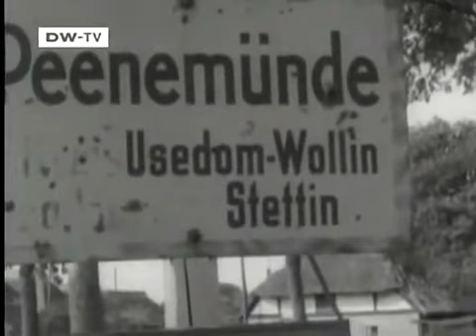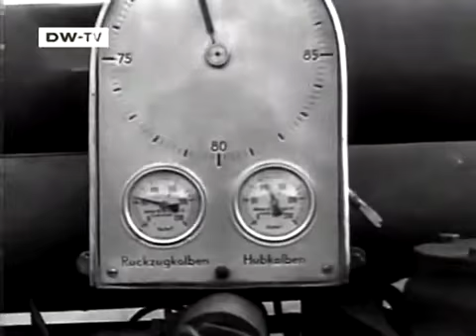Wernher von Braun Rocket Man for War and Peace Part 1 2